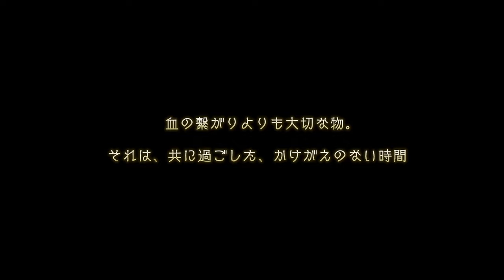【フィリスのアトリエ】フィリスのアトリエ〜不思議な旅の錬金術士〜 リアーネ エピローグ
フィリスのアトリエのリアーネのエピローグです。
それにしてもリア姉は可愛いですね。妹を溺愛する性格もクールビューティーなところも。
フィリスのアトリエに出てくるキャラは総じて可愛い。